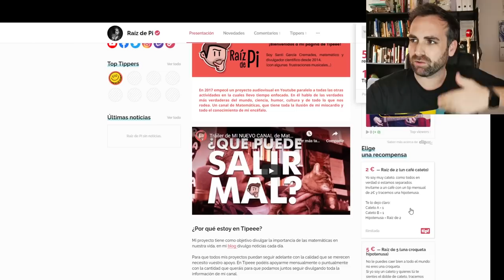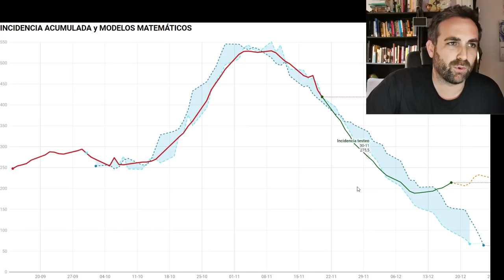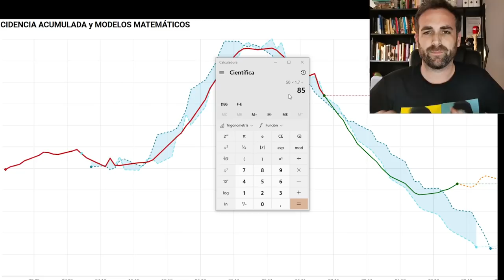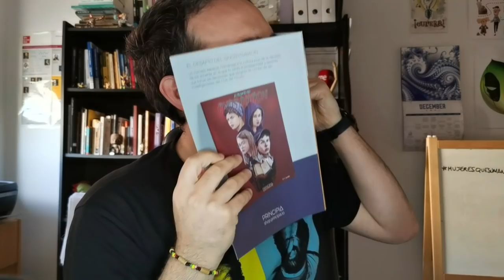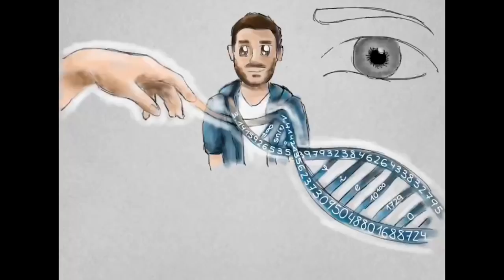29/11/20 - 21/12/20 | ¿CÓMO ESTAMOS ANTES DE LA TERCERA OLA? ¿NUEVA CEPA DE CORONAVIRUS?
Ya decimos adiós a la segunda ola y empieza la tercera. Aún estamos a tiempo de que sea grande o pequeña. Hablamos del modelo predictivo y de la noticia de una nueva cepa del virus SARS-CoV-2.

TRES COSAS:
1) Puedes invitarme a un café, una croqueta o lo que quieras en mi nuevo TIPEEE: